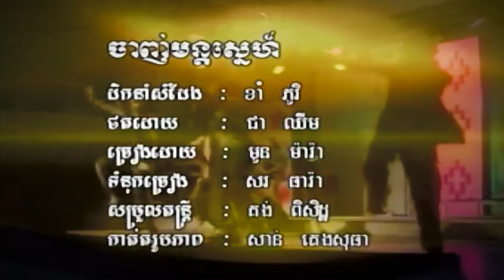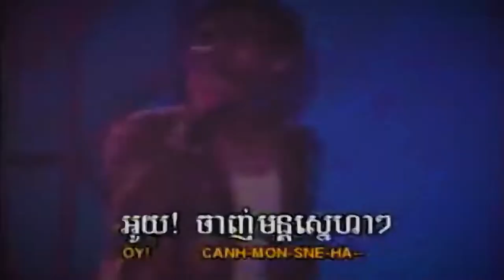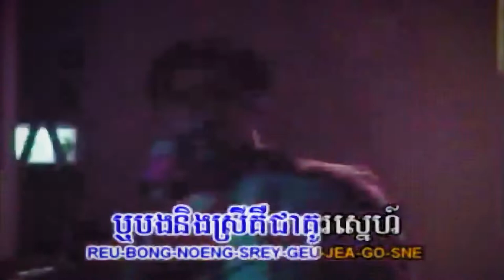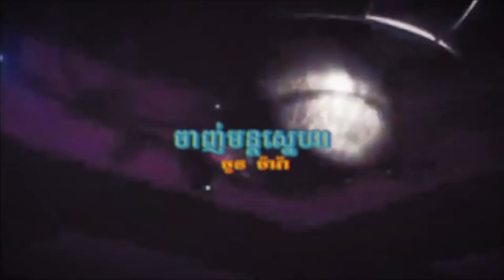ចាញ់មន្ដស្នេហា (មូន ម៉ារ៉ា), Official MV, Old Hit Song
សូមជូនចម្រៀងមួយបទដែលមាន៖
ចំណងជើង : ចាញ់មន្ដស្នេហា
សំនៀង : មូន ម៉ារ៉ា
សូមអធ្យាស្រ័យចំពោះកំហុសឆ្គងដែលមាន! សូមអរគុណ!
Excuse Me For Any Mistakes! Thanks!
ចាញ់មន្ដស្នេហា, ចាញ់មន្ដស្នេហា ភ្លេងសុទ្ធ, ចាញ់មន្ដស្នេហា ខារ៉ាអូខេ, ចាញ់មន្ដស្នេហា មូន ម៉ារ៉ា, ចាញ់មន្ដស្នេហា MONMARA, ចាញ់មន្ដស្នេហា Karaoke, MONMARA, មូន ម៉ារ៉ា, មូន ម៉ារ៉ា ភ្លេងសុទ្ធ, ភ្លេងសុទ្ធ, ខារ៉ាអូខេ, Karaoke, យូរប៉ុណ្ណាក៏ចាំ, សោកស្តាយ, ដា ដា ដា, ចាញ់មន្តស្នេហា, ចាញ់មន្ដស្នេហ៍,
Chanh Mant Sneha, Chanh Mant Sneha MonMara,